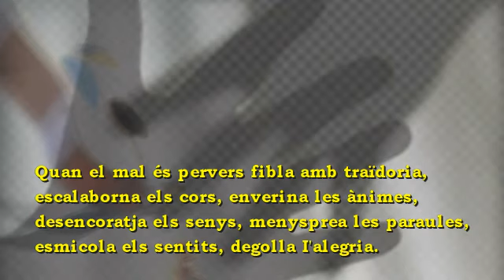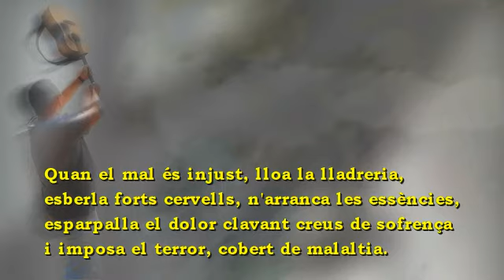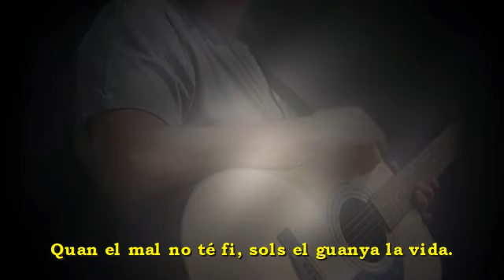Robatori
Del CD "Si em veus" (2015)

Lletra: Salvador Riera, del poemari "L'essència del nus" (Quorum Llibres)

Esteve Martí: Veu, guitarra acústica
Roger Gascon: Bateria, baix, guitarres acústiques, guitarres elèctriques, guitarra elèctrica amb ebow, piano, orgue hammond, maraca, panderetes

Producció: Roger Gascon